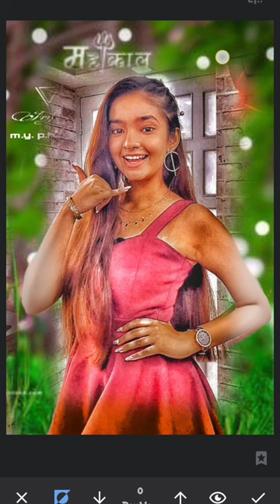state fya😍😊😋photo kaise edit Karte Hain#YouTube auto text